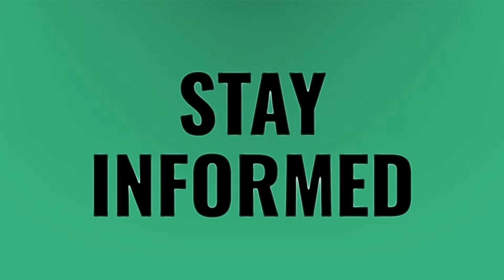Was Captain Hook real?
Captain Hook • Was Captain Hook real?